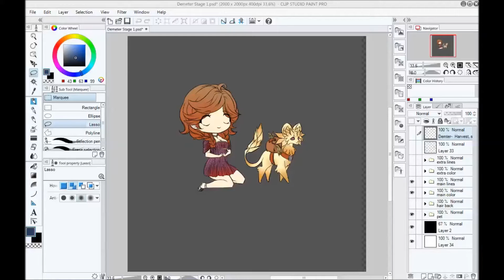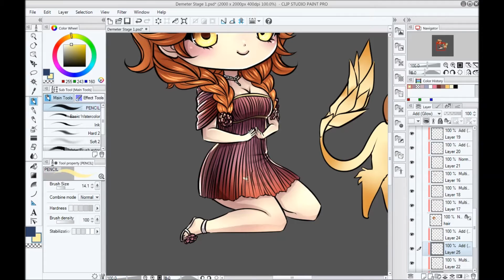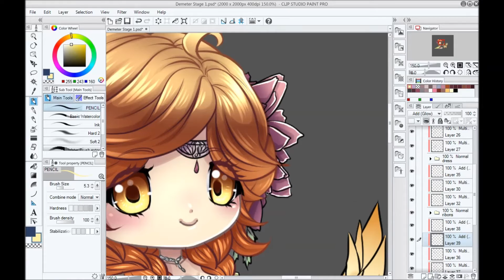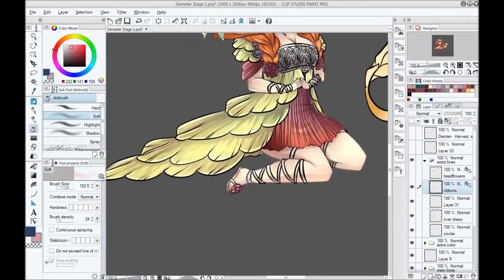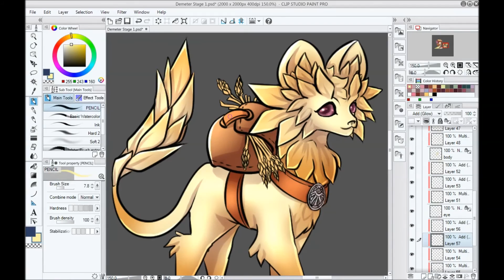Demeter Adoptable StarshineAngel01 Stage 1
Another godly Stage 1 ash, this time Demeter Aspect.

As always, Furesiya did the lines I did the colors and shading.